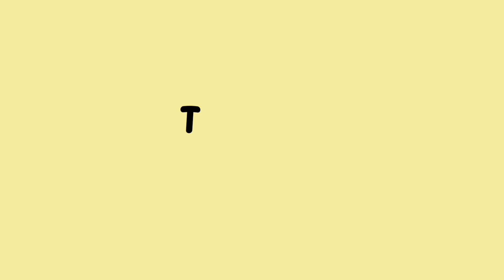ASMR Eating Sounds Choco Roll 🤤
ASMR adalah Autonomous Sensory Meridian Respone, video ini akan mengeksplore suara objek/benda tertentu.

kali ini gw mau ASMR Eating Sounds Choco Roll 🤤 , jangan ngarep lebih ini asmr absurd🤪🤪

note : supaya bisa terbawa suasana nya dengerin pake headset adjust volume sesuai kebutuhan pasti ngena 🤤🤪

channel : anakgabut233